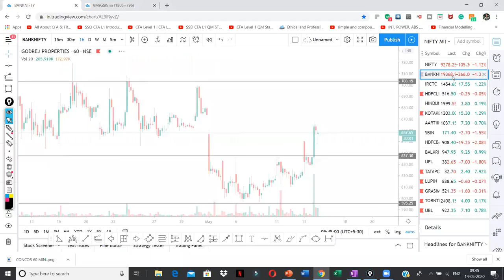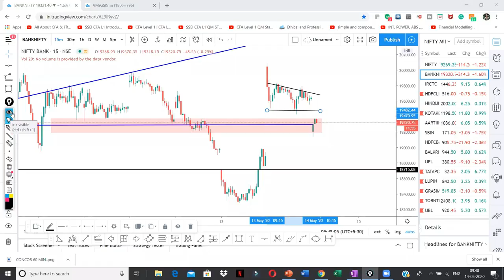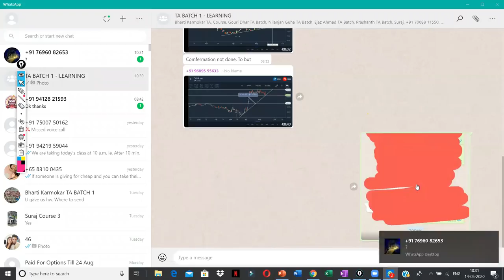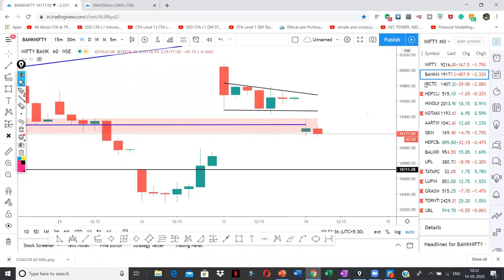Live Bank Nifty Intraday Trade | Live Training To Students | Demand and Supply Zone | CLIP NO. 2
Hey Traders,
We are sharing with you some of our Live Market Online Training Classes Clips.
In this video, you will learn How to Identify Demand and Supply Zone.
This video contains Live Trading of BANK NIFTY
BANK NIFTY 14 MAY 19300 PUT OPTION

Invest the LOCKDOWN TIME judiciously in UPGRADING.
UPSKILL your Technical Analysis knowledge with Chart PatternsTrading Training Module.